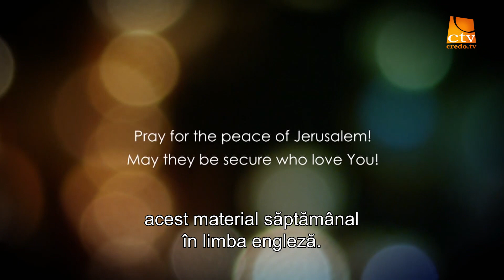229. Love Israel - Matei Cap.12 (2)